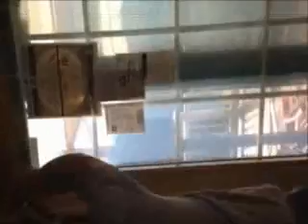Good Summation For vinyl siding trim installation,Haledon NJ,Haskell NJ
SAVE 20% - CALL TODAY : ! . Vinyl Siding Contractors .For more information and to see more of what we do, you can subscribe to our channel to get important updates and promo notifications. visit our new america construction NJ, NJ siding contractors, NJ siding companies, siding contractors nj, siding companies nj siding contractors Moonachie NJ, siding contractors.